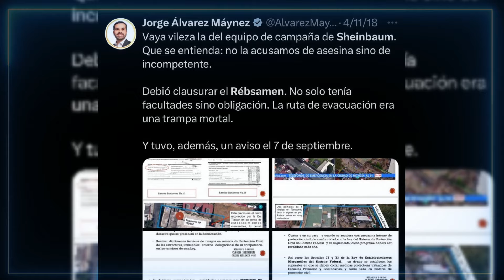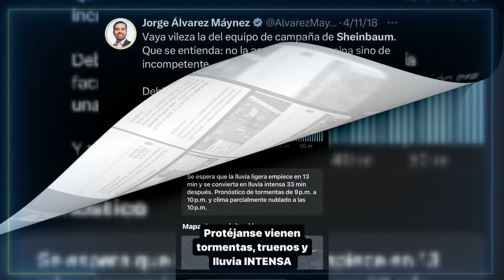Jorge Álvarez Máynez Hospital